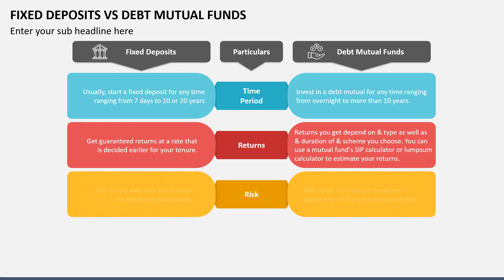Fixed Deposits Vs Debt Mutual Funds Animated Slides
Represent the differences between Fixed Deposits vs. Debt Mutual Funds with our customizable template for Microsoft PowerPoint and Google Slides.